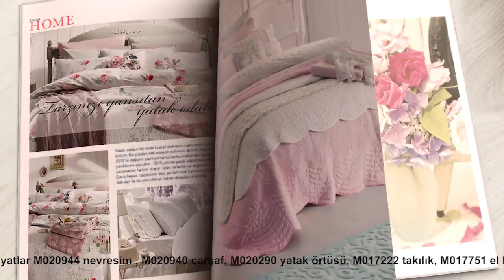English Home TV Reklamı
Evin seni yansıtıyorsa, her baktığında için açılıyorsa,
O eve ruhunu katmışsındır...